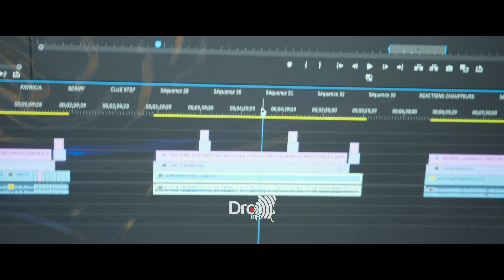LA DIASPORA AFRIQUE DU SUD ET AVC SOUTIENT FATSHI BETON / CAMPAGNE ELECTORALE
Pour revoir cette vidéo : DIASPORA  Afrique du sud ET AVC SOUTIENT FATSHI BETON / CAMPAGNE ELECTORALE